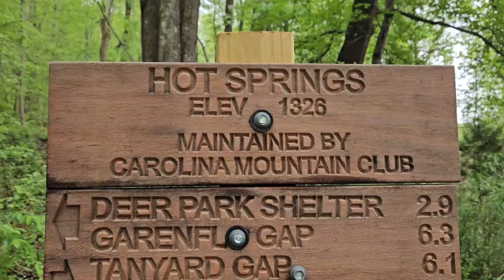Mud Skiing down the Mountain | Appalachian Trail Thru Hike 2024 Day 31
Join my sister and me as we hike from Georgia to Maine. Today we hiked 13 miles from Walnut Shelter to Hot Springs North Carolina.

My Gear List:
Sleeping Pad (New Version)
Sleeping Liner
Cook Pot
Water Bladder
Water Filter
Water Bottle
Rain Cover
Base Layer Top
Base Layer Bottoms
Camp Shoes
Battery Bank
Charging Block
Body Glide
Bug Repellent
Sun Screen
Emergency Blanket
Sit Pad
Flip Fuel
Cork Ball
Bug Net
Tick Key
Trekking Poles